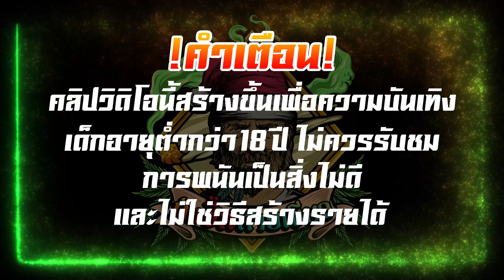เกมส์Pragmatic Play Sugar Rush - ว่าจะไม่แล้วเชียว